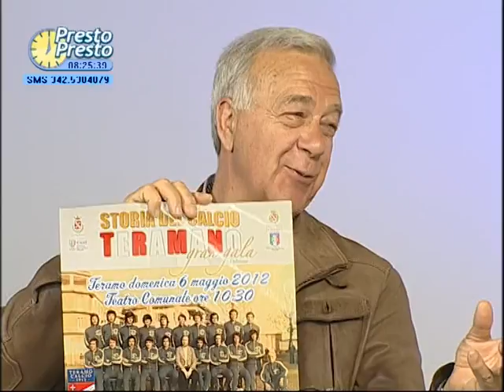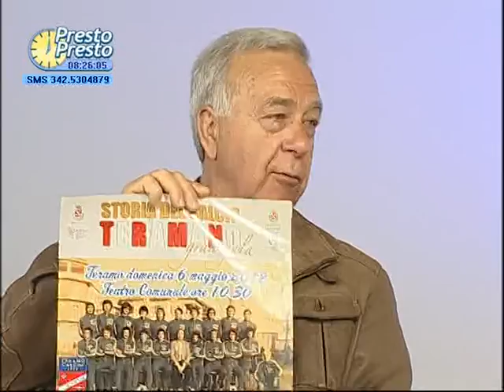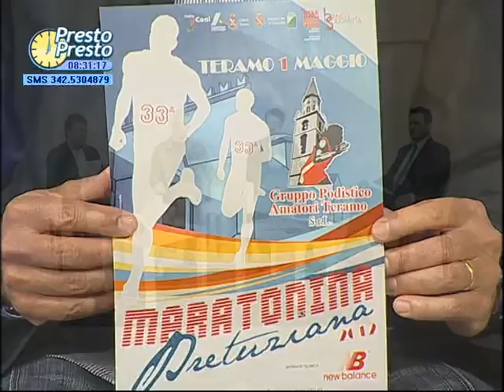Presto Presto 63 del 28 aprile 2012 Talk Show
Presenta: Andrea Costantini - Giornalista, Paolo Marini - Giornalista Il Messaggero, Renato Natali - comitato Gran Galà dello Sport, Maurizio Salvi - Presidente Atletica Gran Sasso.